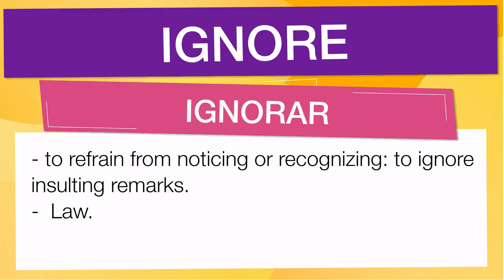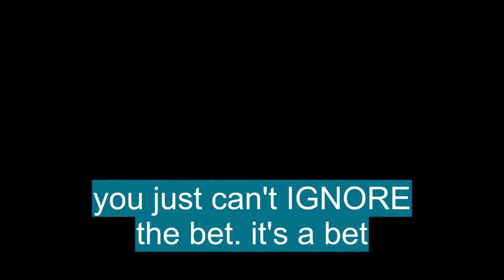English vocabulary: 'IGNORE'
En esta Clase de inglés aprenderemos la palabra IGNORE (ignorar) con ejemplos de series de televisión

IGNORE significa:

- To refrain from noticing or recognizing: to ignore insulting remarks.
-  Law.
- (of a grand jury) to reject (a bill of indictment), as on the grounds of insufficient evidence.
- To fail or refuse to notice; disregard
- Australian informal
- Disregard

Let's see how 'IGNORE' is used in Advanced English vocabulary:

- to ignore insulting remarks. : ignorar los comentarios insultantes.
- When it comes to educating our children, Congress should heed that message, not ignore it. : Cuando se trata de educar a nuestros hijos, el Congreso debe prestar atención a ese mensaje, no ignorarlo.
- But the increasing number of fraudsters bringing back wares to stores to make an illicit killing has  become impossible to ignore. : Pero el creciente número de estafadores que traen mercancías a las tiendas para realizar una matanza ilícita se ha vuelto imposible de ignorar.
- Watters and other critics also ignore the fact that the whole report is based on CIA documents. : Watters y otros críticos también ignoran el hecho de que todo el informe se basa en documentos de la CIA.
- I am only able to ignore because I have had to have these conversations in person and that is the most traumatic experience. : Solo puedo ignorar porque he tenido que tener estas conversaciones en persona y esa es la experiencia más traumática.

Para aprender es importante saber el vocabulario en inglés con promunciación, IGNORE se pronuncia ɪgˈnɔr en el IPA o [ ig-nawr, -nohr ]